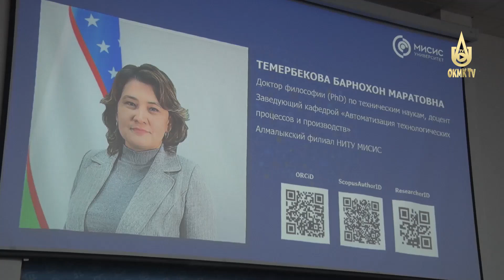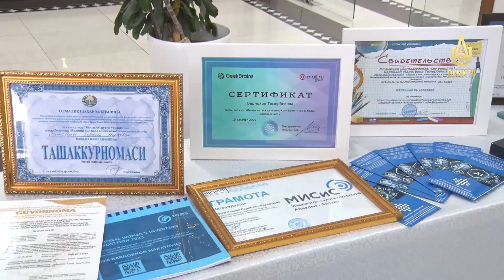Открытие Недели развития женской науки и инноваций на АГМК.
Роль женщин-ученых в современном Узбекистане.